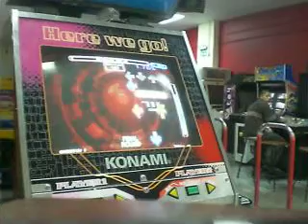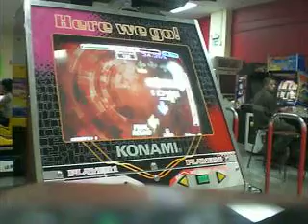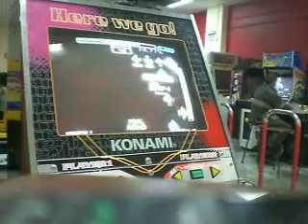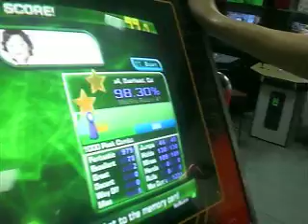Sylar - Me Pregunto Porque (Elsy Edit) 98.30%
Para todas las lolis xDD